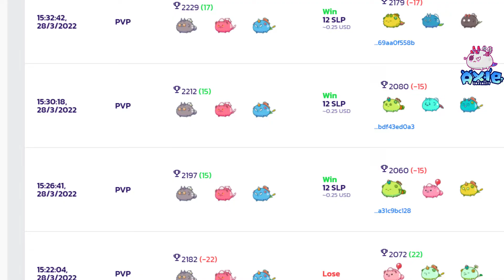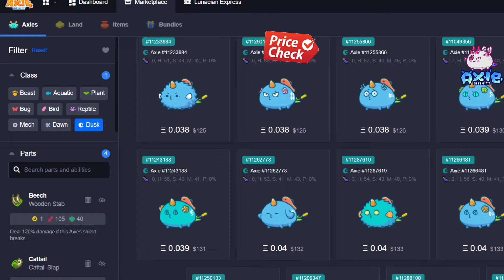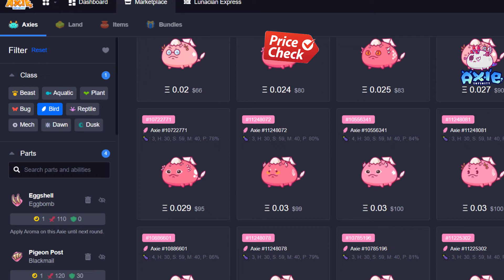Team leo rank giá Quốc dân / IMORTAL MECH | MMR 2229 OFFSEASON | AXIE INFINITY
Team leo rank giá Quốc dân / IMORTAL MECH | MMR 2229 OFFSEASON | AXIE INFINITY | AXIE FLORENCE

các bạn cho ý kiến để hoàn thiện video nhé. cảm ơn cả nhà.

Game thủ / PLAYS BY:  Bryan
MMR 2229 OFFSEASON | AXIE FLORENCE
TOP ...

Thời gian ✅ Time Stamps
00:00 Intro Fun
00:23 Stats / Ranks / phân tích đội hình axieinfinity
01:59 Game 1
03:31 Game 2
04:52 Game 3
06:18 Game 4
07:47 Game 5
09:11 Game 6
10:40 Soi giá/Axie Prices
11:16 Outro

Nếu bạn thích xem hãy để lại một like và đăng ký để biết thêm các video sắp tới của những người chơi Axie Infinity trên Thế giới!